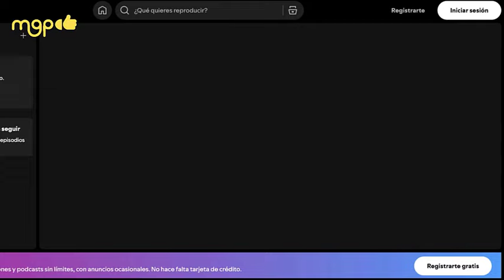Le negó la oportunidad a Carin León y hoy es más famoso que Christian Nodal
Repasemos la historia sobre el por qué Carin Leon no quiere colaborar con Christian Nodal.